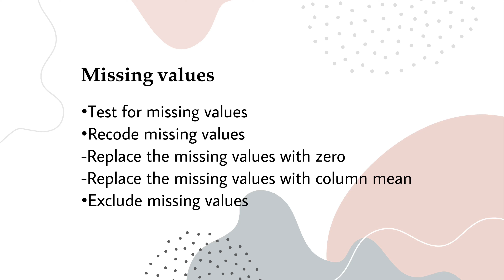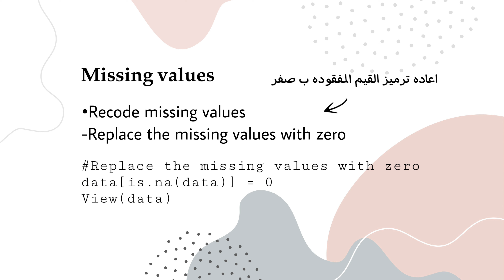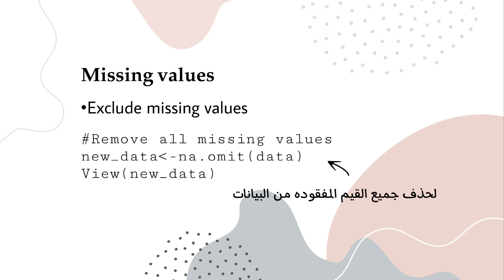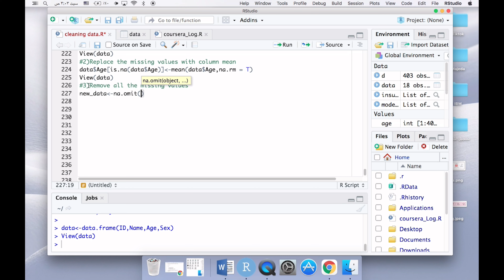How deal with missing values in R